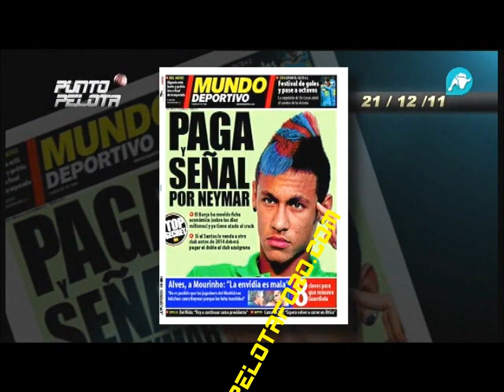¿Ha ganado el Barcelona la batalla al Madrid por Neymar?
Debate entre Siro, Petón, Luque, Damian, Colino, Matallanas y Lobo sobre Neymar